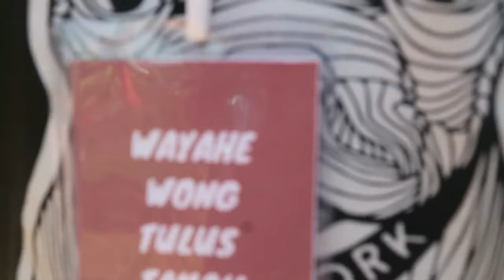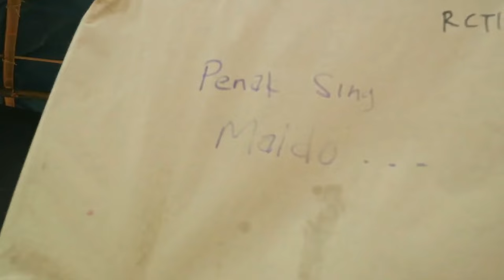HUT RI Ke-79 Sidowayah Wayahe Wong Tulus Tampil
Sidowayah Wayahe Wong Tulus Tampil